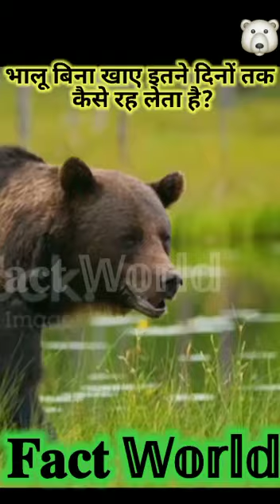How do bear survive without food during hibernation?|भालू बिना खाए कैसे रहता है? {FactWorld}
fact
facts
facts about bear
fact World
hibernation
hibernation facts
facts about hibernation
cold blooded animals
Fact World
bear facts
jaanvar bina khana ke kaise jite hai?
bhalu bina khane ke kaise sota hai
winter
hibernating animals